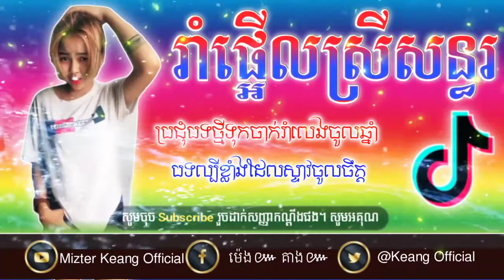មកធ្វើអីបើមកមិនផឹក💥SonG Dj Rot Feat Mr seat official and Mr KeanG official family Khmer Remix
2020 ◆▬▬▬▬▬▬✪ គាង ✪▬▬▬▬▬▬◆ Mizter Keang official of Tik Tok mlMr Seat . Remix.Mr Seat official,fii Ya.Dj Rot .